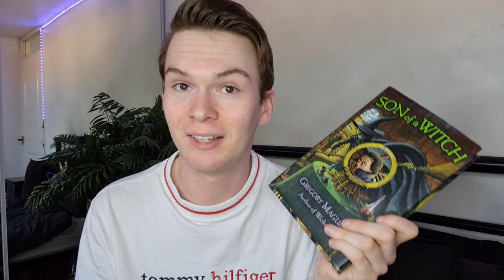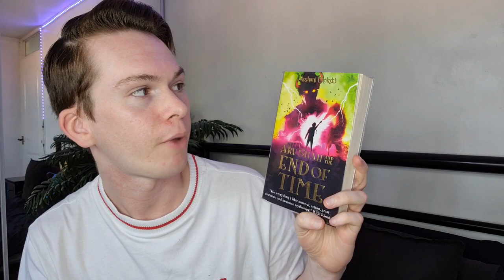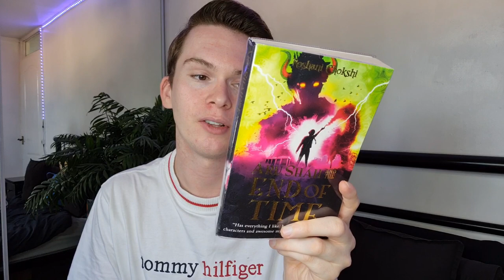summer book haul 2022 ☀️